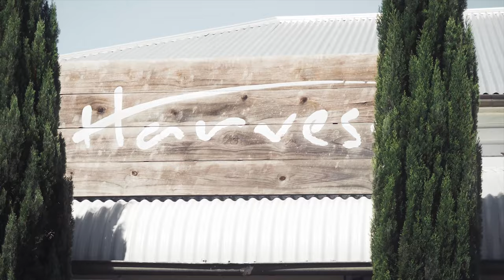Shell V-Power Diesel Challenge | Day Two - Shaun Birley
A few weeks ago Shell Petroleum emailed us and said: “We challenge you to see how much you can get up to on one tank of V-Power Diesel”.

They told us that the fuel was so efficient that we wouldn’t be able to get through a single tank. Naturally, we took on the challenge.

This is day two!